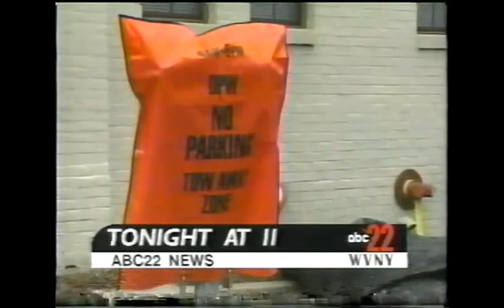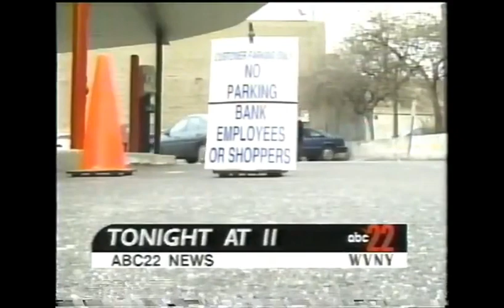ABC Bumpers, Split Screen Credits, & Promos (December 19, 2000)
For Originalsboy, SimplyYoshi, GH32143, Marcus Montgomery's Logo Archive, Jude A, and MsCrystal.